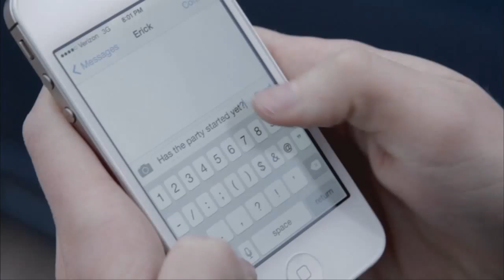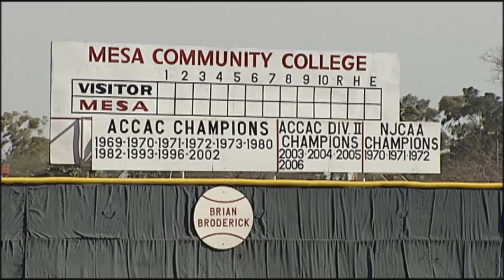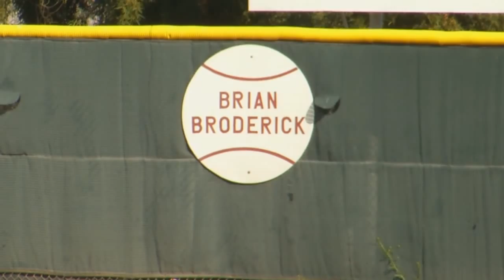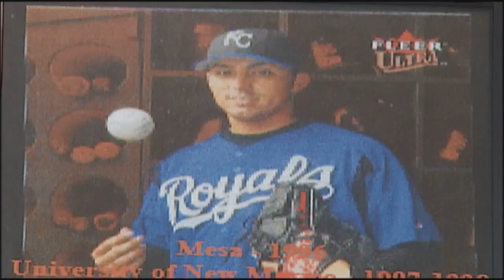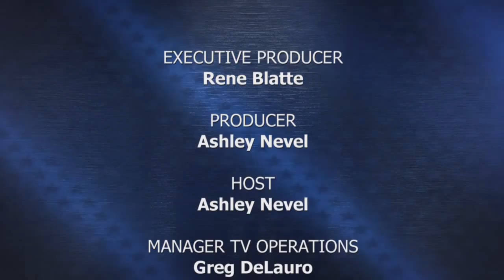Inside Maricopa Sports - April 2015